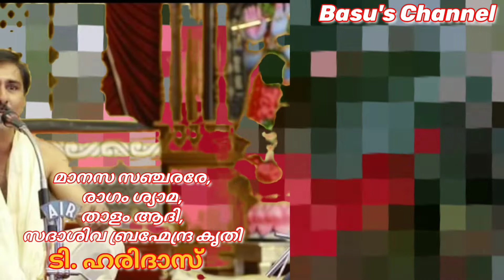Manasa sancharare | Ragam Sama | Talam Adi | Sadashiva Bramhendrar Kriti | T.Haridas |Basu's Channel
Carnatic Vocal

മാനസ സഞ്ചരരേ,
രാഗം ശ്യാമ,
താളം ആദി,
സദാശിവ ബ്രഹ്മേന്ദ്ര കൃതി
ആലാപനം : ടി. ഹരിദാസ്